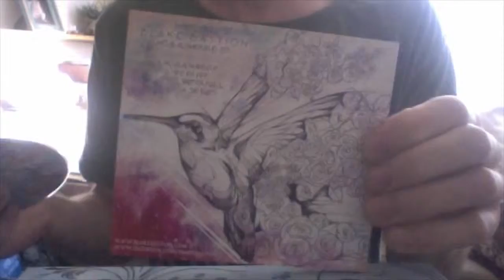CDs are here!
Hummingbird EP - Limited edition Digipak CD - available now from